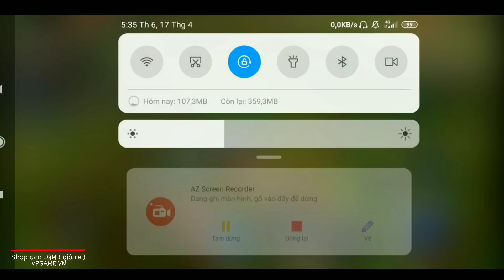KRIXI mùa 14 Ngọc Đồ Phù Hiệu Mạnh Nhất 1 bướm trắng HP Sát Thủ Cũng Sợ | Liên Quân Mobile